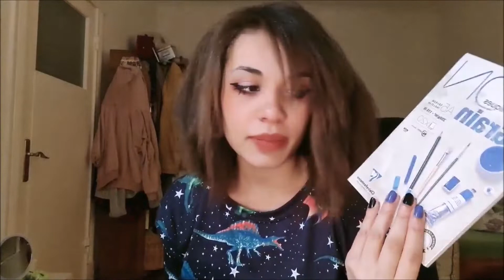🎀Draw with me: Hatsune Miku Rotten Girl, Grotesque Romance but Sparkly Ig🎀 | VOCALOID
Just a little Draw With Me video on the short side, inspired by MachigeritaP's song "Rotten Girl, Grotesque Romance"